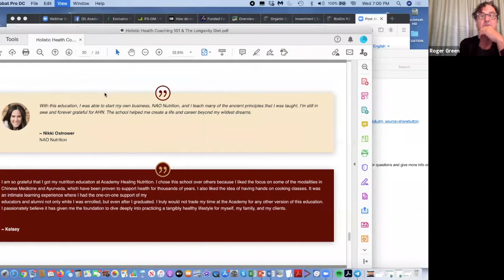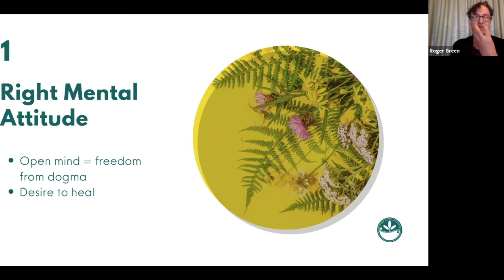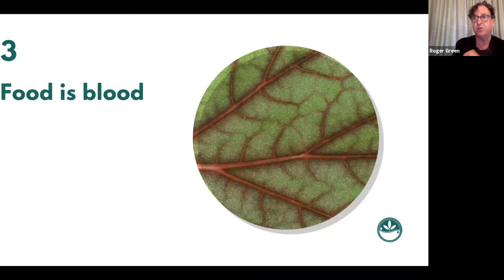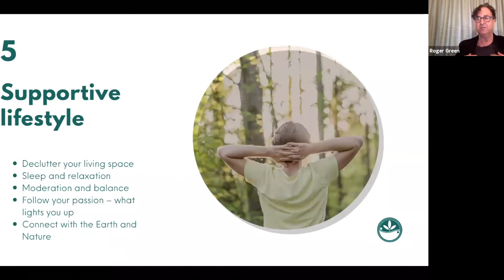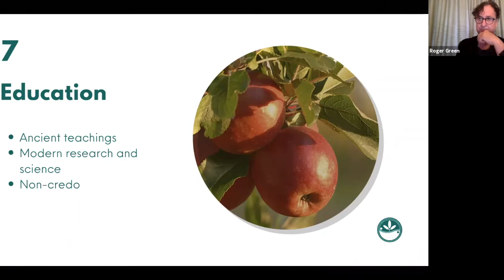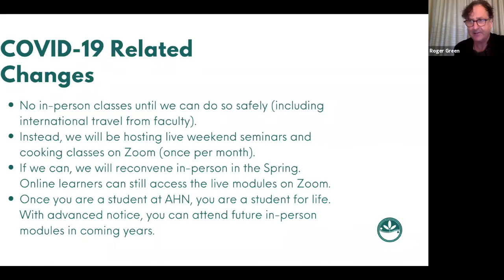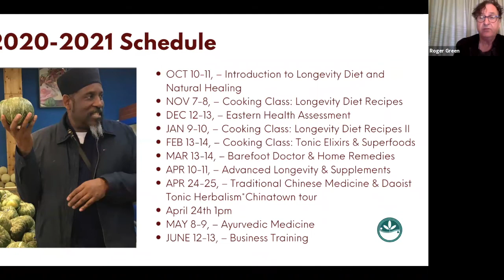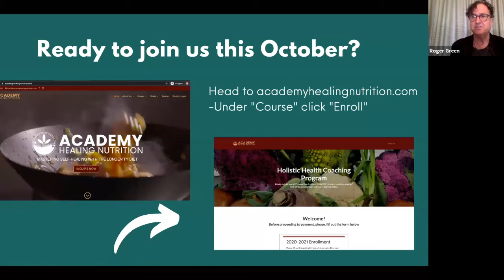Academy Healing Nutrition Orientation August 2020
Need help grounding yourself in these transformative times?

It’s easy to fall into negative patterns of worry, stress and anxiety with so much uncertainty. But here at the Academy, we welcome moments of deep change by leveraging the natural elements that bring us balance and fortitude in challenging times.

Academy Healing Nutrition is a Holistic Health Coach Certificate Program that was established over 35 years ago. This accessible, interactive, and comprehensive course has taught over 5,000 students how to achieve, sustain, and promote a healthy lifestyle by offering powerful healing techniques rooted in Eastern and Western traditions as well as the connection of mind, body, and spirit.